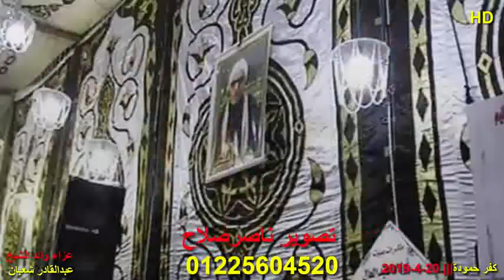6الشيخ فتحى شحاته عزاء والد الشيخ عبدالقادر شعبان كفر حمودة 20 4 2019